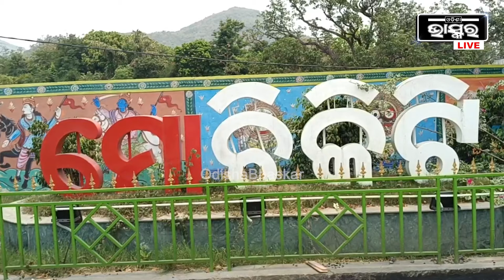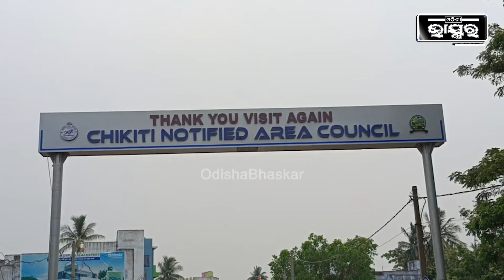''ଲୋକଙ୍କ ସହିତ ମୁଁ ସବୁବେଳେ ରହିଛି | ମୁଁ ଆଶା ରଖିଛି ଏଥର ଚିକିଟି ନିର୍ବାଚନ ମଣ୍ଡଳୀରେ ବିଜେପିର ଧ୍ଵଜା ଉଡ଼ିବ''